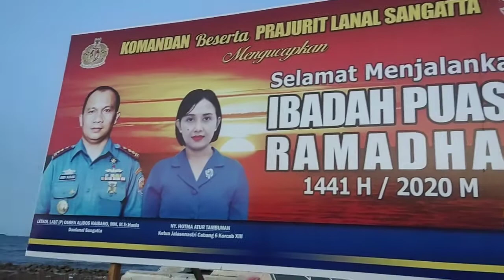Ngabuburit di pantai wisata kenyamukan KUTAI TIMUR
Halo sahabat Nusantara elektronic BWI dimana pun berada jgn lupa ngabuburit di saat menjelang berbuka puasa waow keren banget